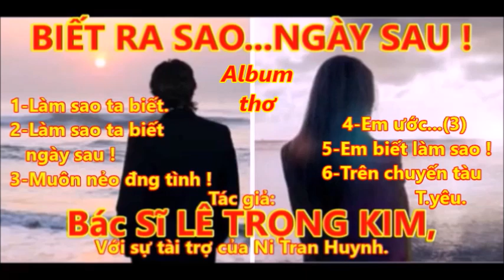BIẾT RA SAO NGÀY SAU ! THƠ, TÁC GIẢ: BS. LÊ TRỌNG KIM. QUA TIẾNG NGÂM CỦA CÁC NS.NỔI TIẾNG SÀI GÒN